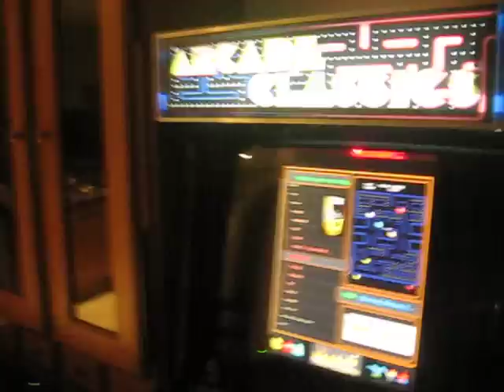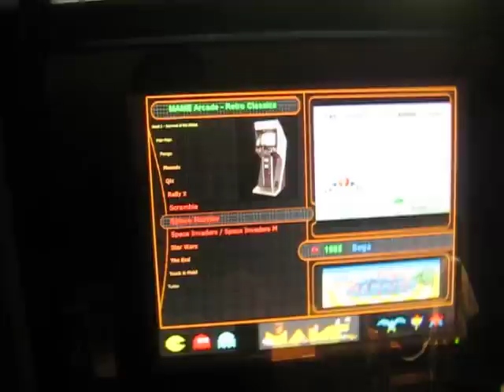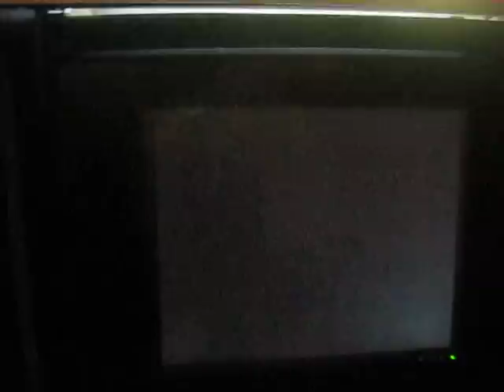Mame Bartop Arcade Cabinet (Arcade PLUS Atari VCS emulator).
Mame Bartop Arcade Cabinet using Mala Front-End.
Shown playing Space Harrier, Pacman, Galaxian.
Also runs Atari 2600 emulator (VCS)